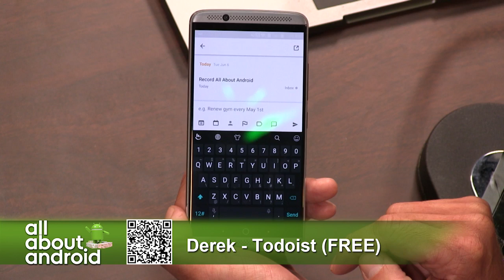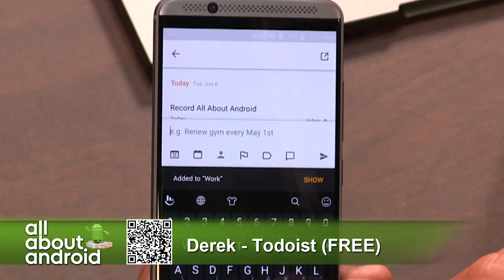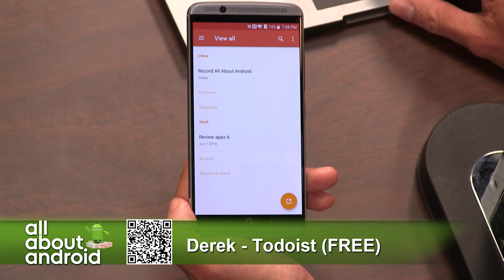Todoist for Android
Derek Walter shares his thoughts on Todoist for Android, a to-do app that integrates with Google accounts and offers extra functionality for users of Assistant.